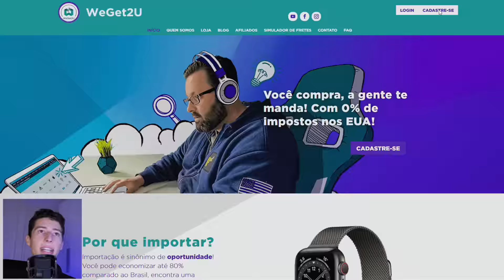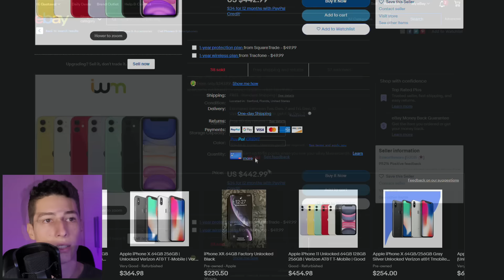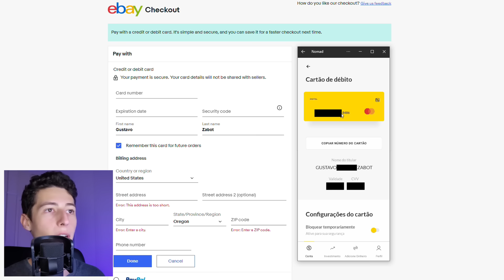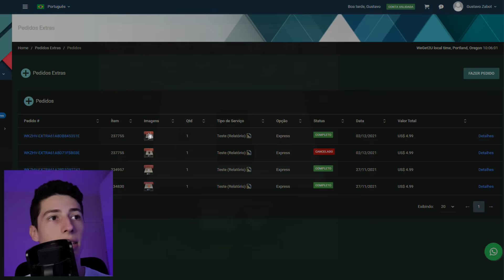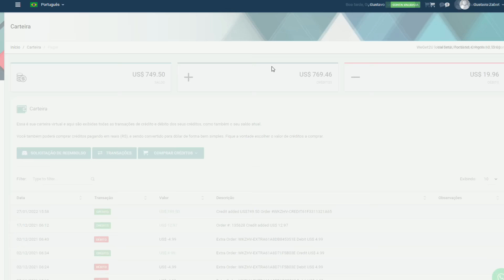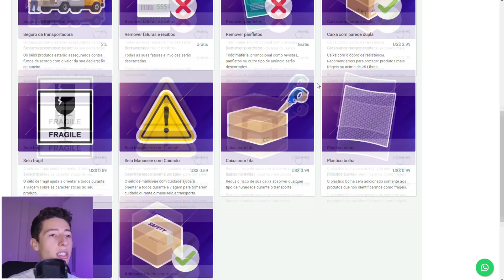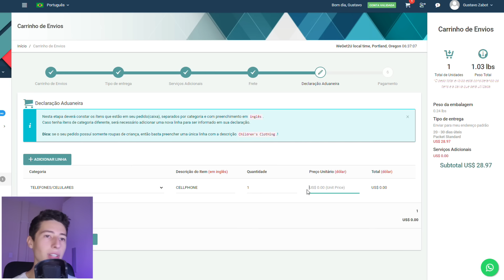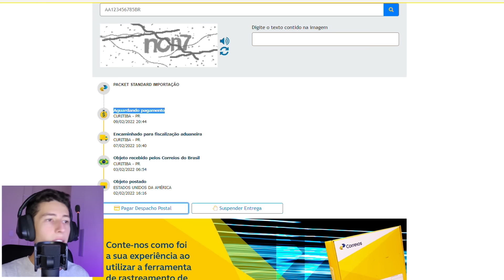COMO IMPORTAR IPHONE DOS ESTADOS UNIDOS EM 2022 - IPHONES USADOS, VITRINE E NOVOS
Lembre-se!
- Use a NOMAD com o código GUGA20 durante o registro para ganhar até US$20 após tua primeira remessa (de reais para dólares) a depender da remessa (confira comentário fixado)
- Mande suas compras pra WeGet2U.
- Ative o befrugal durante compras para ganhar cashback.

00:00 Início
00:41 Redirecionadoras
01:50 Dólar barato + cartão digital em dólares grátis - NOMAD
03:19 Onde e como comprar iPhones
07:24 Cashback - befrugal
08:47 Comprar iPhone usado / "vitrine"
12:15 iPhone recebido
12:49 Testar o iPhone
14:51 Comprar iPhone lacrado e com garantia na Apple
18:10 Pagar com PIX ou Boleto - menor de idade, não tem cartão ou compra Apple negada
21:57 Como mandar o iPhone pro Brasil e evitar taxas
28:25 Rastrear o iPhone e pagar taxas
32:18 Conclusão